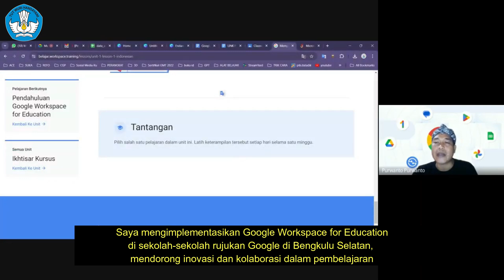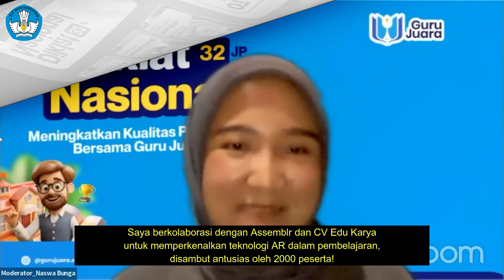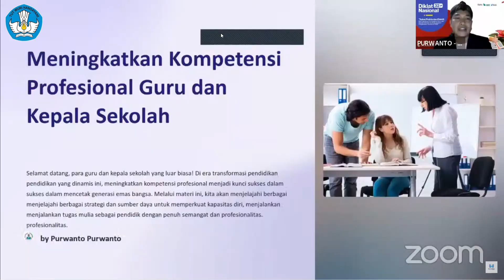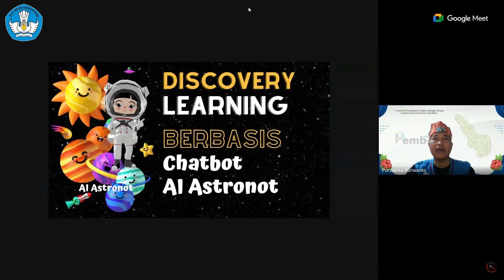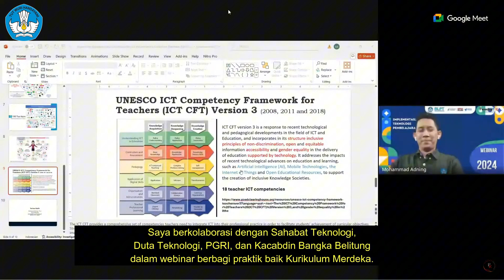Vlog Berbagi Praktik Baik PembaTIK 2024